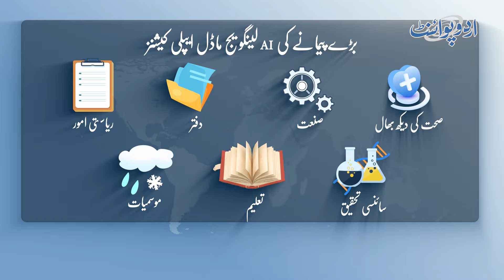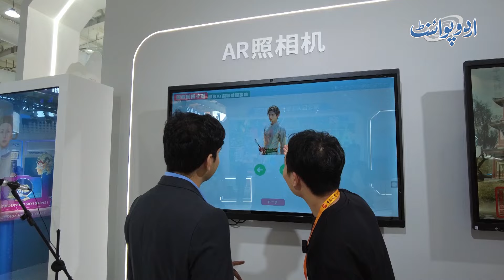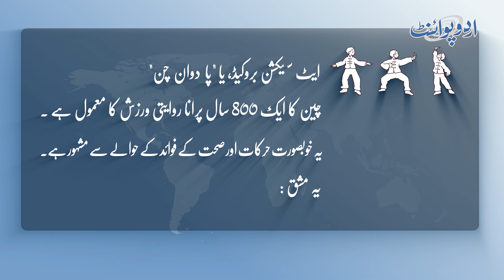China AI Revolution - Billions Of Dollars Economic Benefit - Great opportunity For Pakistani student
As the world witnesses an unprecedented surge in artificial intelligence technologies, China stands at the forefront, leveraging its massive investments and innovative approaches. This revolution is not just reshaping industries within its own borders; it offers significant economic benefits that can extend well beyond, particularly for neighboring countries like Pakistan.